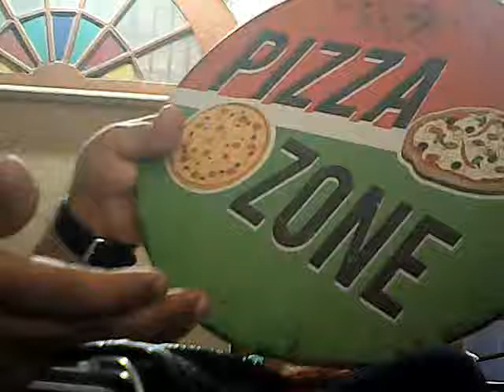Pizza Zone Round Tin sign Metal Poster Hotel Restaurant Coffee Cafe Wall Decor Craft Wall Painting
Feature: High quality, creative, contracted, fashionable.

Decoration: bar, coffee house, home, all kinds of individual character places. Not only can be put in mesa, but also can hang on the wall.

Material: Metal (iron), tinplate

Item Size: 32cm*32cm

Weight: 180g

Safely: non-glare, colorfast, clean simple, and waterproof.

Packing: each into a bubble bag or poly bag.